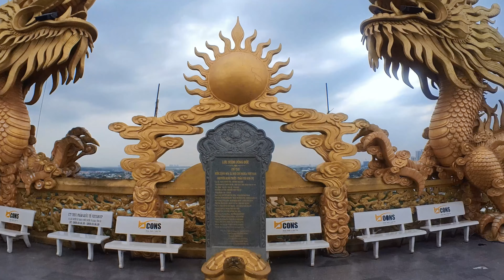CHÙA CHÂU THỚI - BÌNH DƯƠNG (POV)